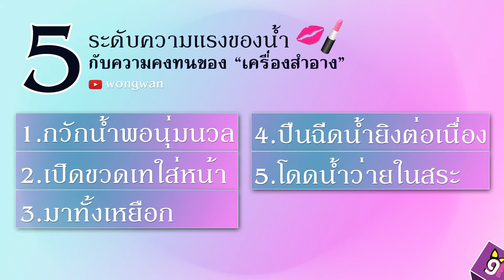วงวันสำอาง: เครื่องสำอางกันน้ำกับความแรง 5 ระดับ ❥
มาดูกันว่าเครื่องสำอางที่ตาลโบ๊กไว้ไป จะทนแรงน้ำได้กี่ระดับกัน ^^